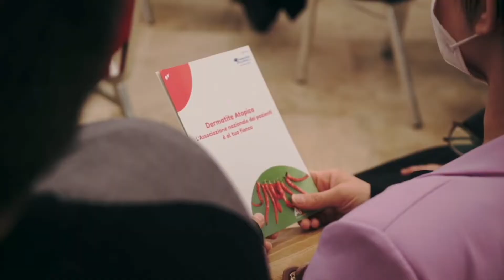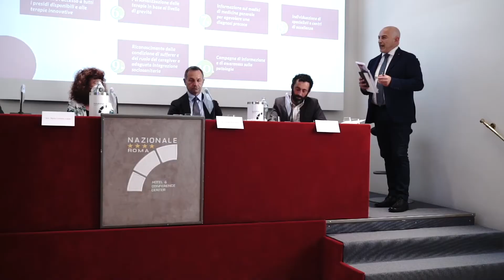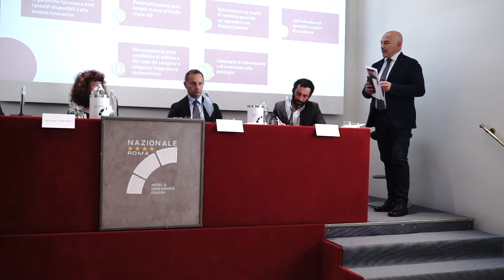Il problema della presa in carico dei pazienti con dermatite atopica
La dermatite atopica non è solo una malattia cutanea, ma una patologia sistemica che deve prevedere un approccio multidisciplinare e una presa in carico del paziente.
Ne parla ai microfoni di PharmaStar l’On. Nicola Provenza, Promotore Intergruppo per le cronicità, membro della Commissione Affari Sociali della Camera ai margini della presentazione del Primo Libro Bianco sulla dermatite atopica, tenutasi a Roma.